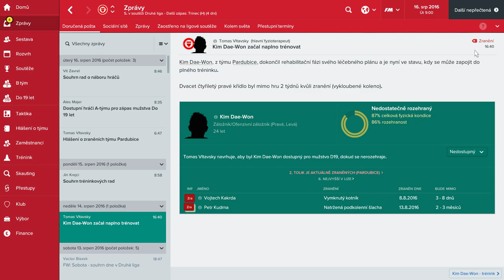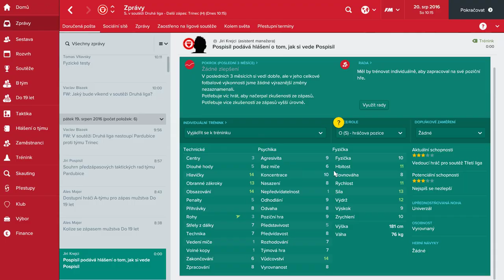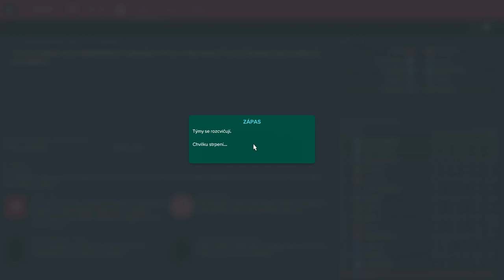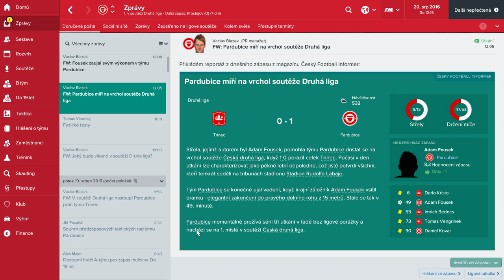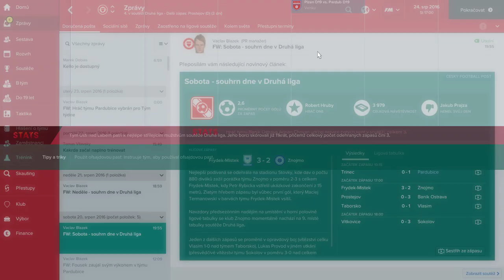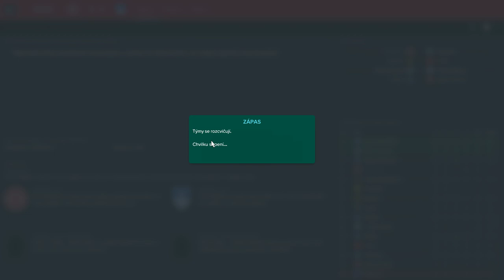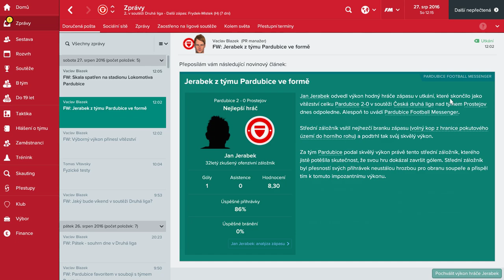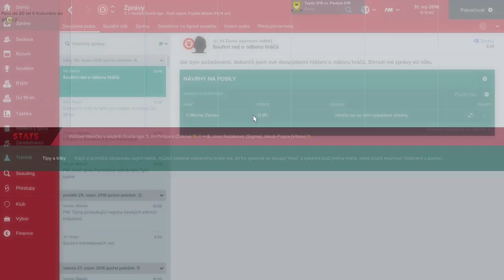Football Manager 2017 / #5 / Série pokračuje / Letsplay / CZ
Servus,
jak zvládnu další ligové zápasy?